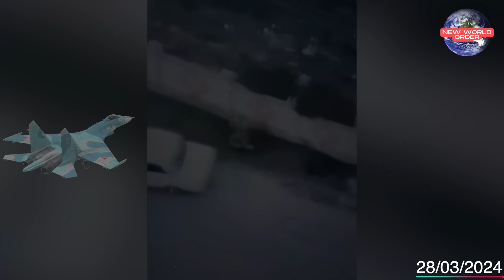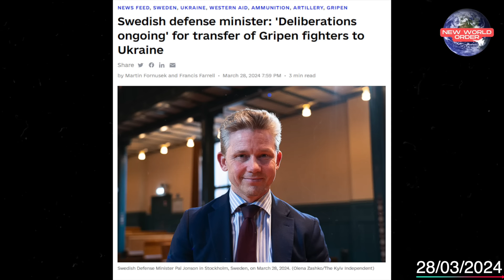เครืองบินSu27 รัสเซีย ถูกสอย โหม่งทะเลระเบิด ถล่มเรดาร์สั่งการ Buk m รัสเซีย สวีเดนเดินหน้ามอบ JAS39